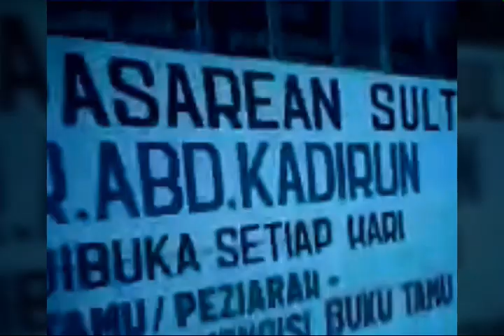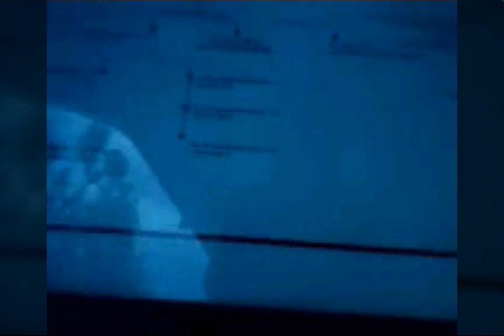GUS HAR DI AREAL PEMAKAMAN SULTAN ABD.KADIRUN